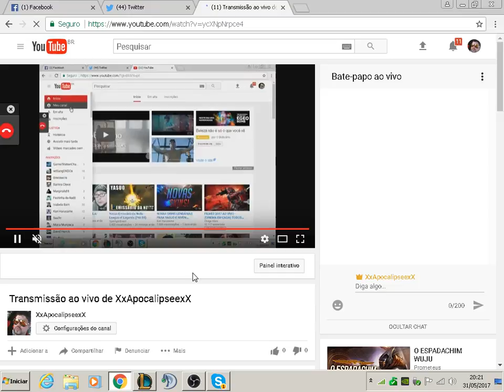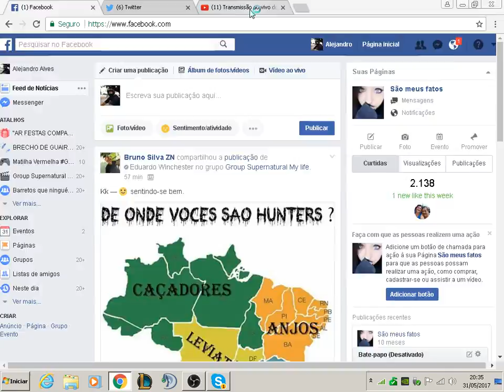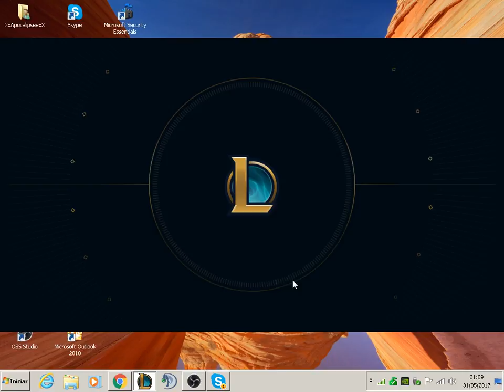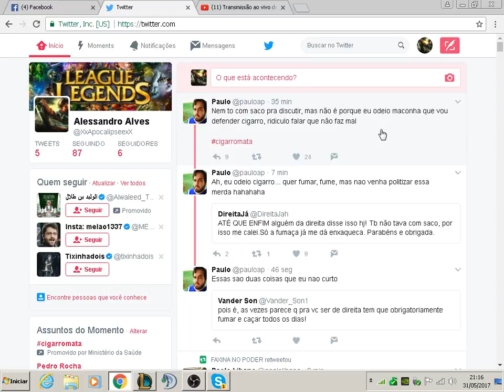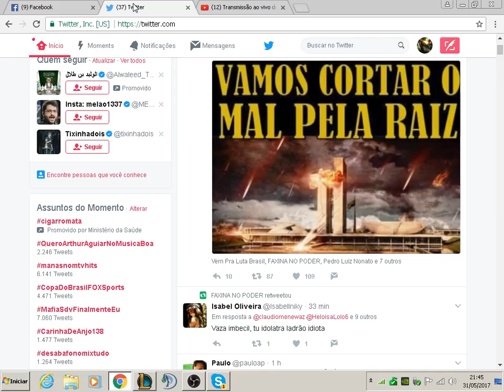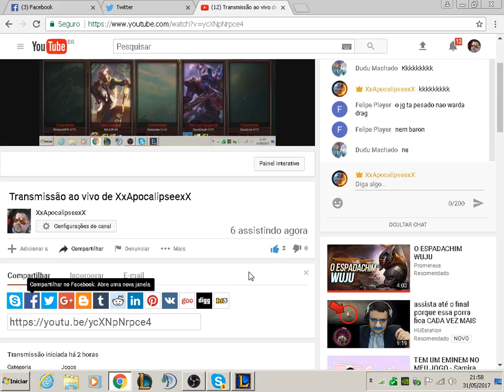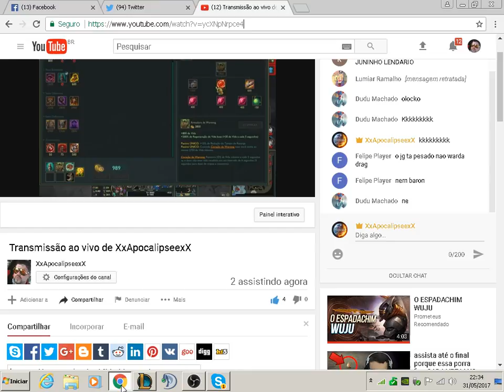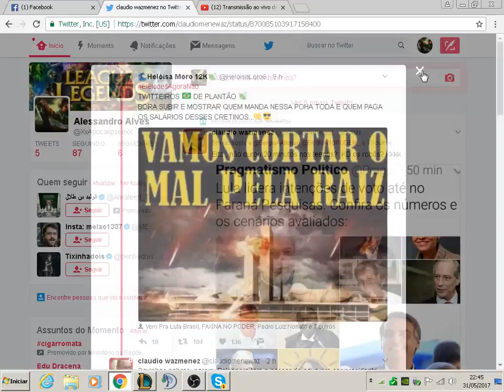Transmissão ao vivo de XxApocalipseexX